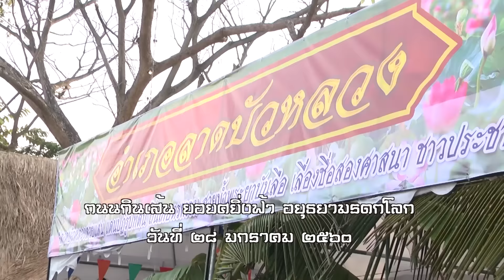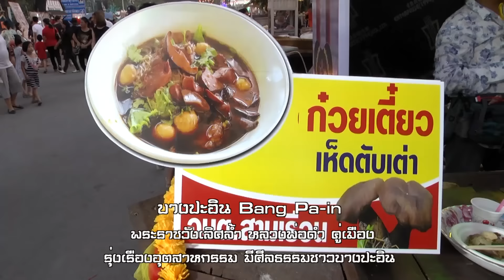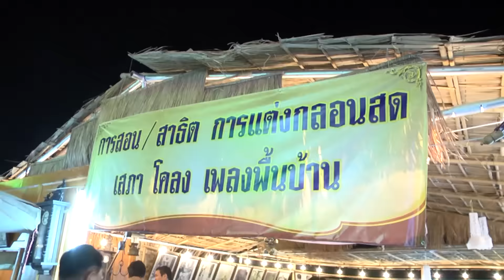ถนนกินเส้น ยอยศยิ่งฟ้า อยุธยามรดกโลก 28 มกราคม 2560